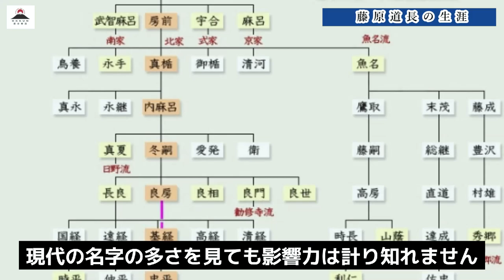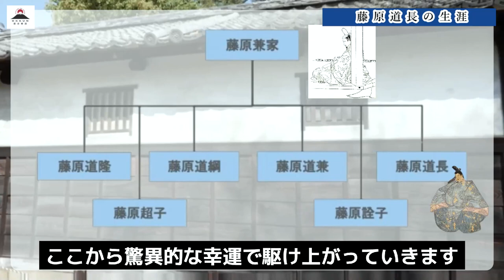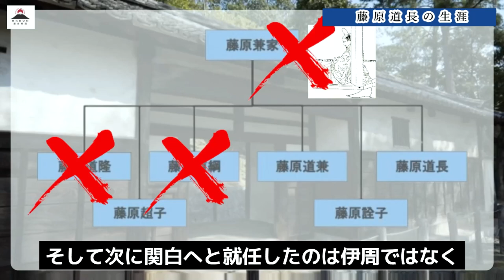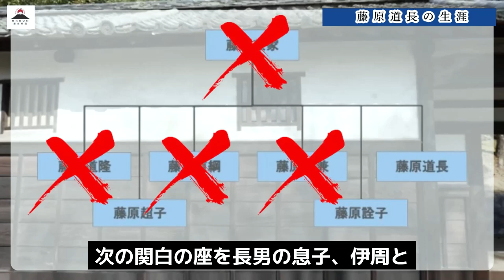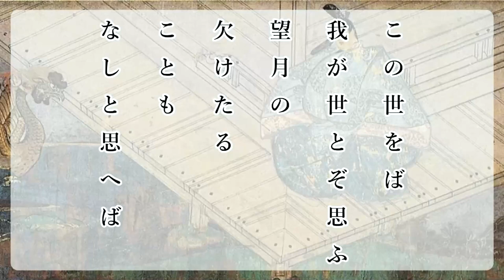【藤原道長】日本歴史上最大の家系を誇る藤原家の代表格である藤原の道長を生涯を解説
光る君へでも話題沸騰中の藤原道長を解説。
日本史上最大の家系を誇り、その中でもどのようにして長きにわたる実権を
藤原道長は手に入れたのでしょうか。

【九州平定】全国統一間近！　豊臣秀吉の惣無事令による九州平定について分かりやすく解説します